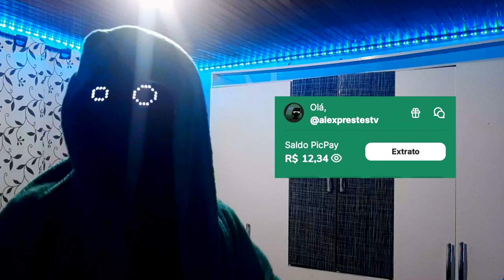UM SEGUIDOR TÓXICO TENTOU ME OFENDER... (Me machucou no fundo mas não liguei)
OI MIGUMELOS, BEM VINDOS A MAIS UM VÍDEO!!!

PIX
Alex M. Prestes
Banco: CAIXA ECONÔMICA FEDERAL.
Ajude a reformar o cenário dos vídeos!